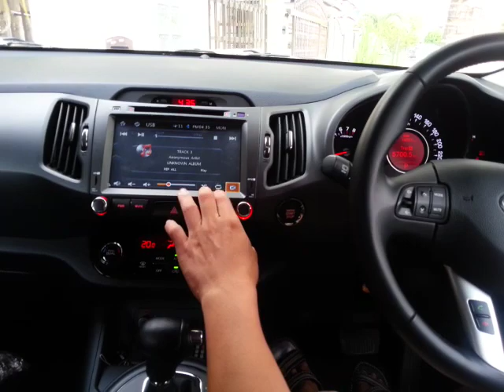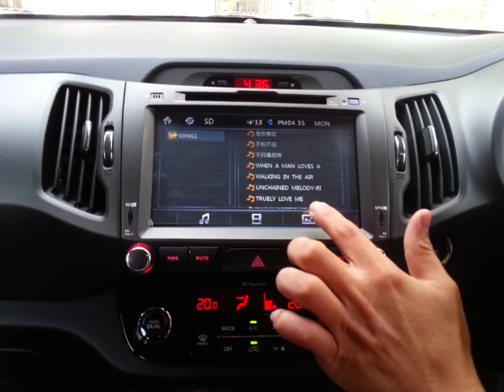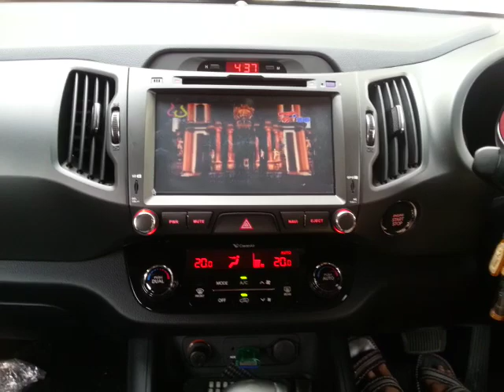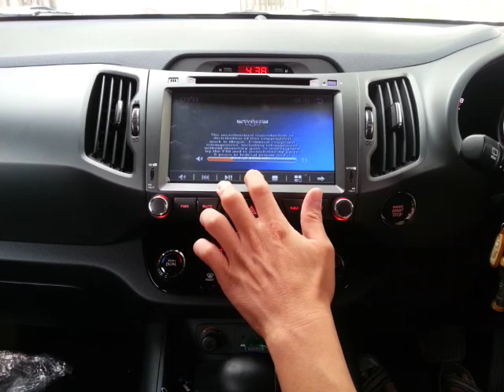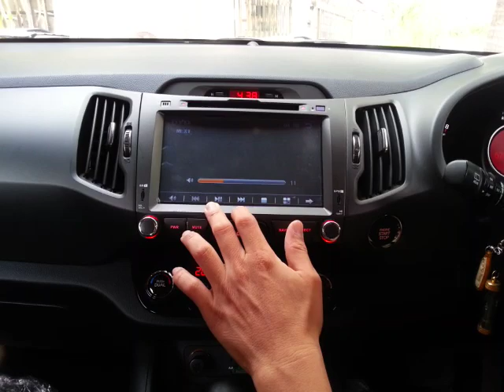KIA Sportage Head Unit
KIA Sportage CAR DVD GPS SPECIFICATIONS
Features:
Super wide 8inch 16:9 digital TFT real color screen display
SiRF Altas A5 solution with ARM 11 dual-core processor, 500MHz + 250ESP
GPS navigation + DVD + FM/AM + Bluetooth+ IPOD cable + TV (optional, Analog tv or HD digital TV)
Digital panel with 800x480 pixels
Full touch screen and remote control
AV input/output
AM/FM receiver, auto scan and memory stations, 30 preset stations (FM18, AM12)
DVD, VCD, CD, MP3 and MP4 playback, Hi-Fi sound quality
SD card playing function
52W x4 power output
Rearview camera input
Bluetooth for hands free
3D and animation OSD menu
Two-way canbus system(OPTIONAL)
GPS Module:
Chipe Set: SIRF AT551
Warm Start: ≤ 5s
Cold Start: ≤ 15s
Channels: Up to ≤ 20
Retrieval Satellite Time Precision: 100ms
Location Precision: up to 5 meters possible
Receiver: L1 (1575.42MHz), C/A code (1.023MHz)
Sensitivity: -158dBm
Ultra low power consumption
Software:
OS: Microsoft WinCE6.0
MS Media player
Navigation Software with voice prompt, 3D map view, waypoint, route, custom POIs
Stylus, Software Keyboard, Hot keys
Multi-languages OSD and input
Accessories included:
Main unit
GPS antenna
Remote control
Touch Pen
ISO harness
User Manual
Canbus Module